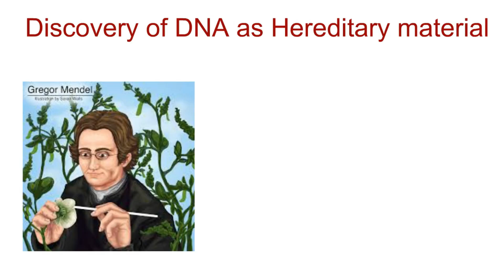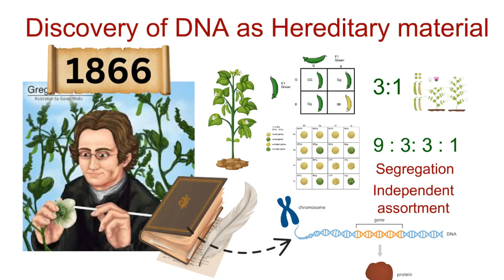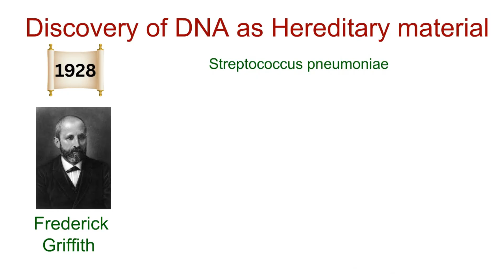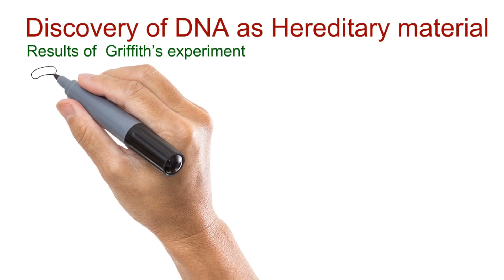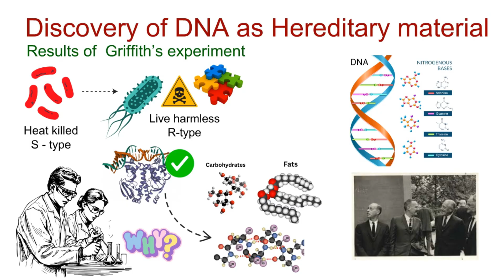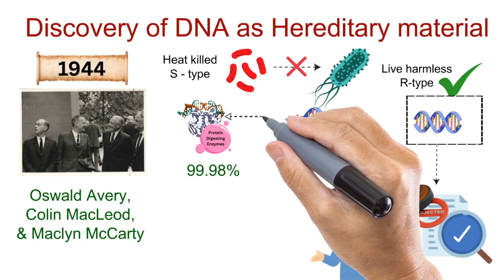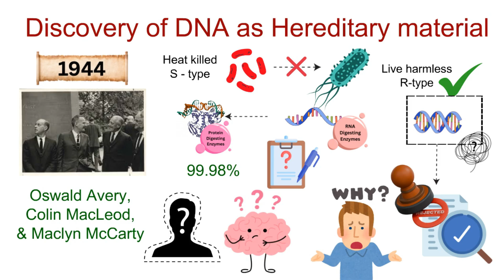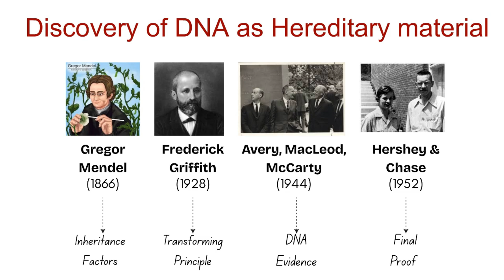Griffith experiment | Discovery of DNA as Genetic material | Genetics Class 12 | Biology| BioScholar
👉 Mendel (1866) – Inheritance Factors
Published pea plant experiments.
Traits passed in predictable ratios (3 is to 1, 9 is to 3 is to 3 is to 1).
Proposed “inheritance factors” (what we now call genes).
Didn’t know about DNA or chromosomes.
Fun fact: Mendel never knew in his lifetime how important his work really was.

👉Griffith (1928) – Transforming Principle
Studied Streptococcus pneumoniae (smooth = deadly, rough = harmless).
Injected mice: smooth killed, rough survived, heat-killed smooth = survived.
Mix of heat-killed smooth + live rough → mice died.
Rough bacteria were “transformed” into deadly smooth type.
Called it the “transforming principle.”
What was this mysterious substance moving between bacteria?

👉Avery, MacLeod, McCarty (1944) – DNA Evidence
Repeated Griffith’s experiment.
Destroyed proteins → transformation still happened.
Destroyed RNA → transformation still happened.
Destroyed DNA → transformation stopped.
Showed DNA was the “transforming principle.”
Problem: Many scientists doubted it. They thought proteins were more likely — complex, diverse, and well studied. DNA seemed too simple.

👉Hershey & Chase (1952) – Final Proof
Used bacteriophage (virus with protein coat + DNA core).
Labeled DNA with radioactive phosphorus, protein with radioactive sulfur.
Phages infected bacteria.
Result: phosphorus (DNA) entered bacteria, sulfur (protein) stayed outside.
Proved DNA carries genetic instructions.
Fun fact: Their “blender experiment” was so simple yet gave the knockout proof.

👉Timeline Summary (short)
1866 – Mendel → Inheritance Factors
1928 – Griffith → Transforming Principle
1944 – Avery, MacLeod, McCarty → DNA Evidence
1952 – Hershey & Chase → Final Proof

“The debate was over — DNA is the hereditary material. But one mystery remained: what does this molecule actually look like? Solving that puzzle would change biology forever. Curious?

Time stamps:
00:00 Introduction
00:27 Mendle's findings
02:26 Griffith experiment
04:47 Avery, MacLeod, McCarty experiment
06:05 Hershey & Chase experiment